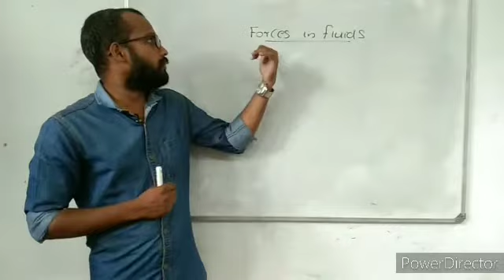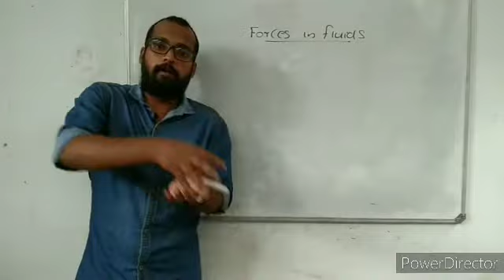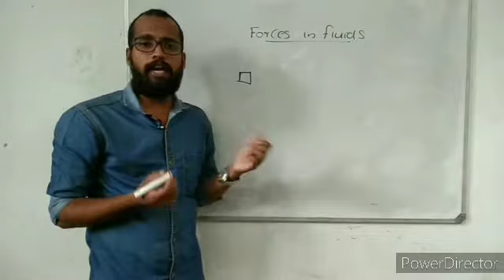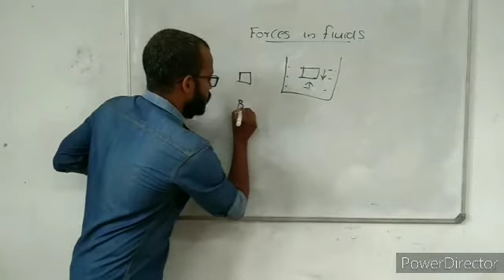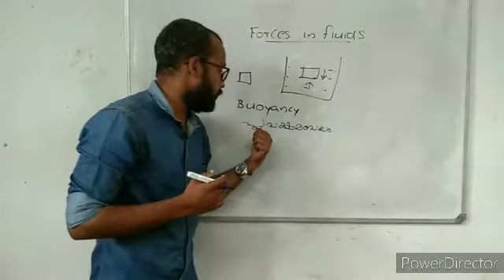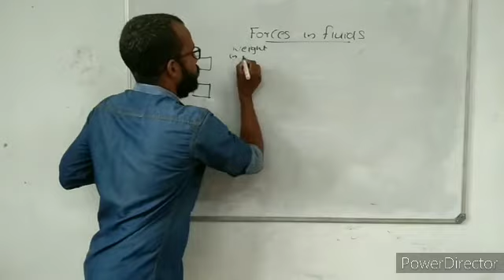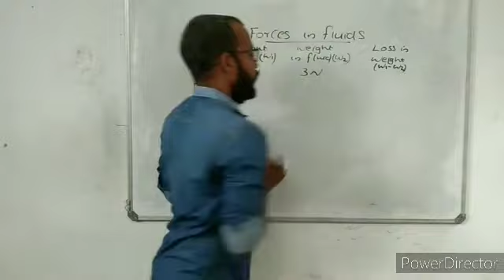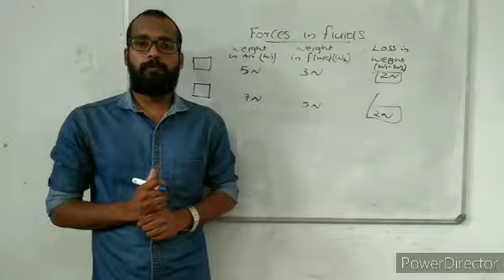Class 9 | physics | part 1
Forces in fluids

For notes contact VISWABHARATHI COLLEGE MEPPAYUR